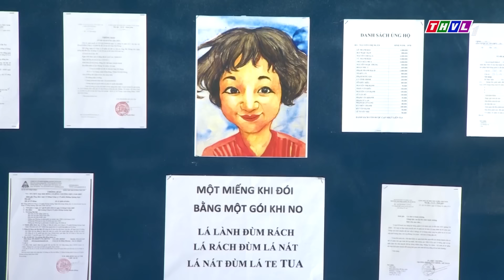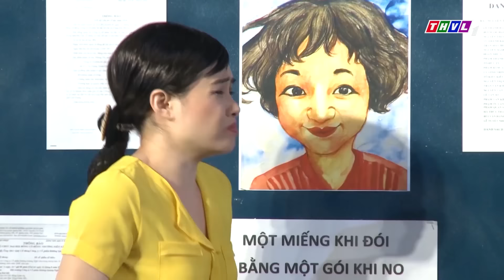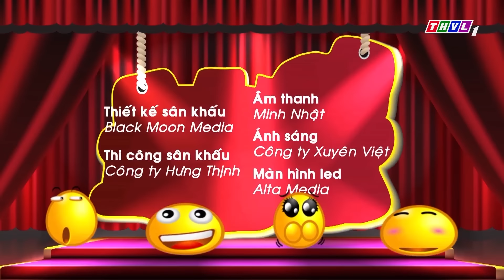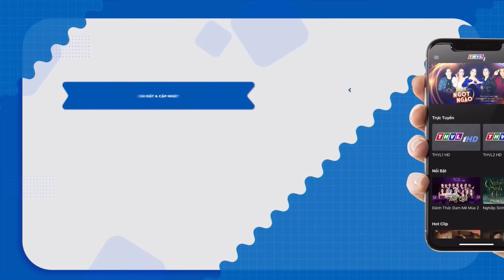Cười Sập Nhà Với HÀI 2023 THU TRANG Đi Phẫu Thuật Thành BÀ LA XÁC Để Quyến Rũ | Hài Mới Nhất 2023